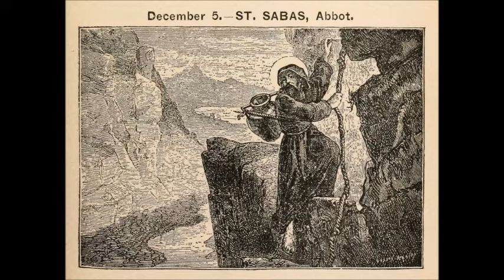Dec 05 - Saint Sabas - Abbot - 0532 - Palestine